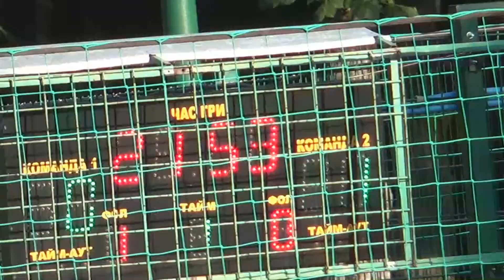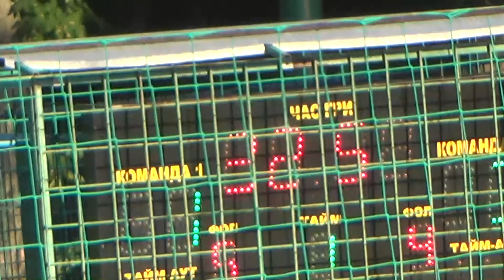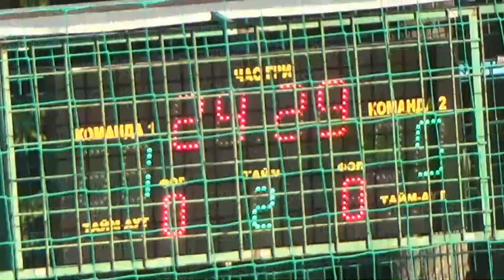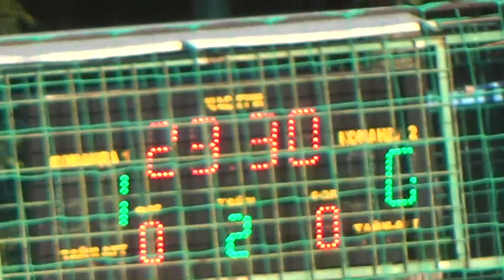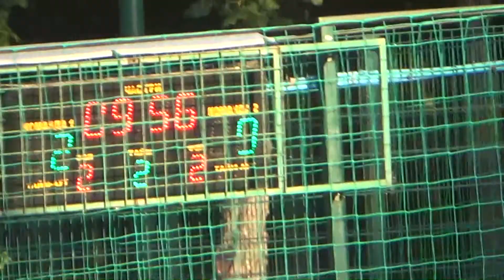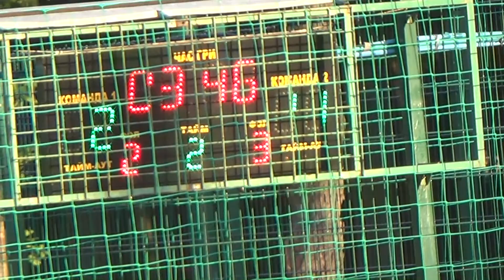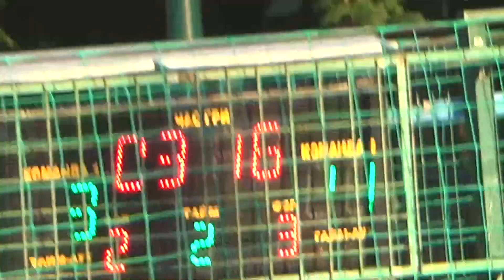10 лигаФинал Барс ЛНАУпен